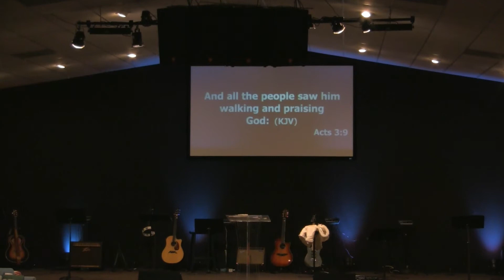"The Power of Alms Giving" by Pastor Randy Vanesian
"The Power of Alms Giving" PowerofAlmsGiving by Pastor Randy Vanesian @ Living Faith Church with a Heart in Prescott Valley, AZ on November 16th, 2014